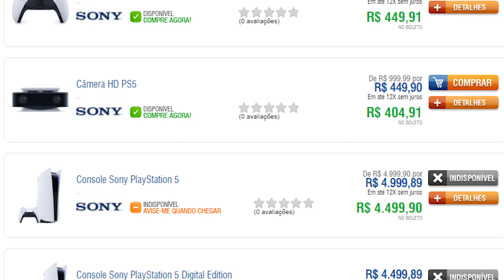VOU VENDER UM RIM PARA O COMPRAR O PS5K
30 dias GRÁTIS de amazon prime

►Garanta seu PS5 na Amazon
►PS5 Versão DIGITAL
►Ganhe 30 dias GRÁTIS de amazon prime

Playstation 5 está sendo vendido por 5mil reais e os novos games que eu quero jogar nele são, god of war ragnarok, demon's souls e final fantasy, mas pra isso tenho que vender meu rim para conseguir comprar um playstation 5

Meu SETUP
Placa de vídeo: 1050ti
Processador: R5 2600
Memoria Ram: 16GB HyperX
Placa Mãe: PRIME B450M-GAMING/BR
Mouse: Fortrek M3